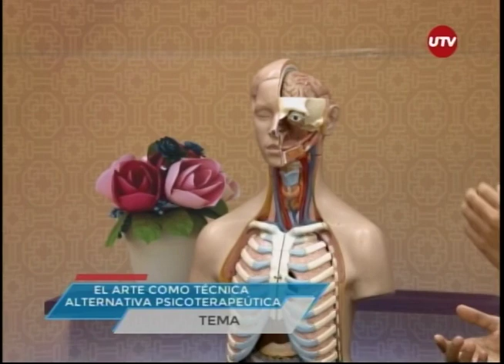SALUD AL DÍA - EL ARTE COMO TÉCNICA Y ALTERNATIVA PSICOTERAPÉUTICA